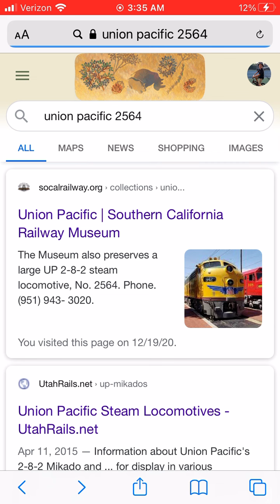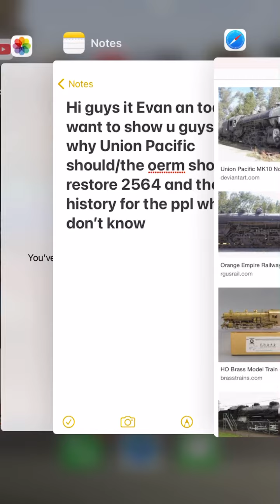Why union pacific should/oerm should restore 2564